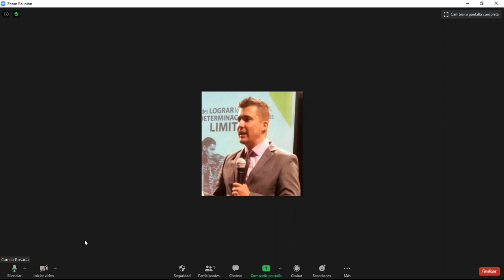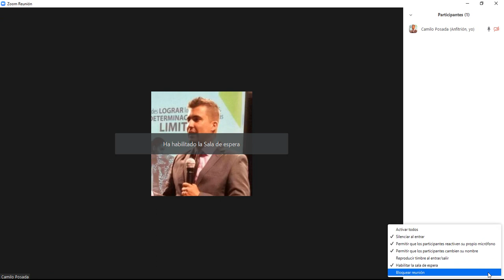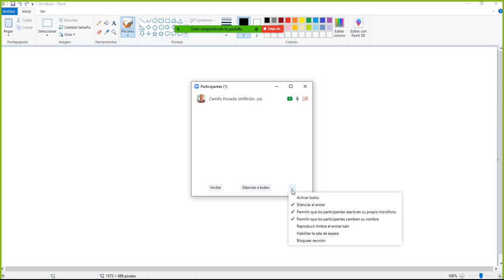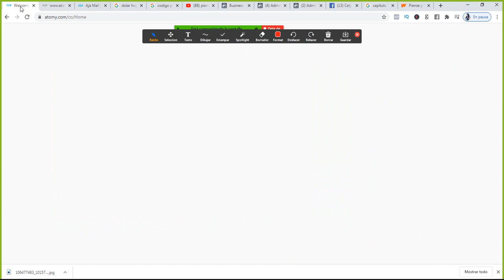Como utilizar las herramientas de zoom para tu negocio